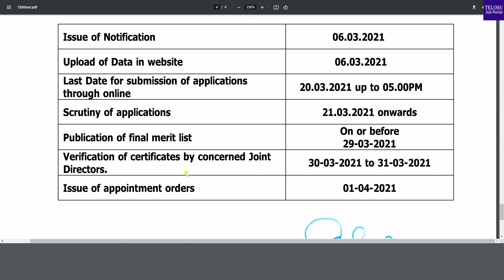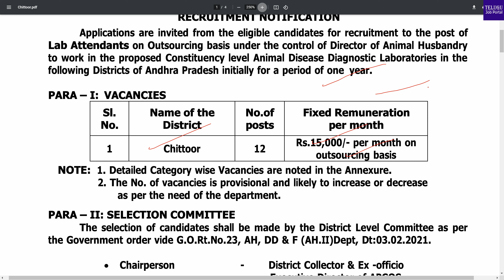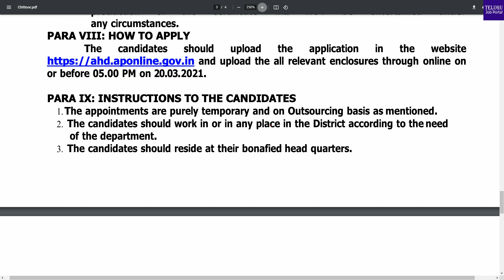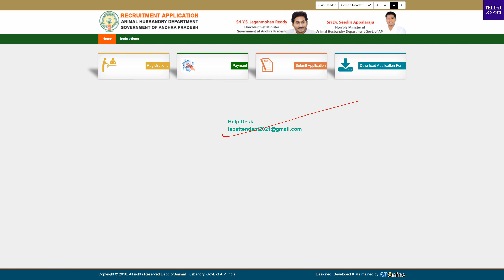AP Animal Husbandry Department Recruitment 2021 | AP Animal Husbandry Lab Attendants Jobs | Telugu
Applications are invites from the eligible candidates for recruitment to the
post of Lab Attendants on an outsourcing basis under the control of the director of animal laboratories in various districts of Andhra Pradesh.